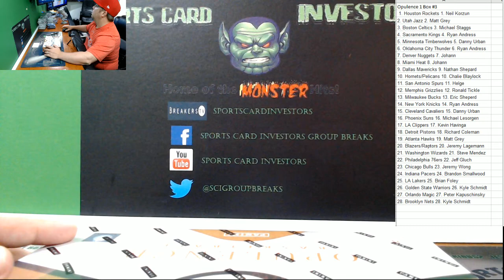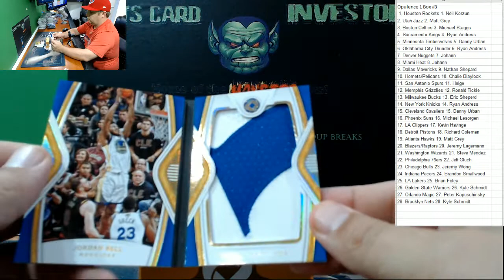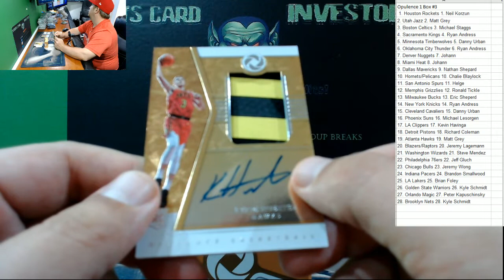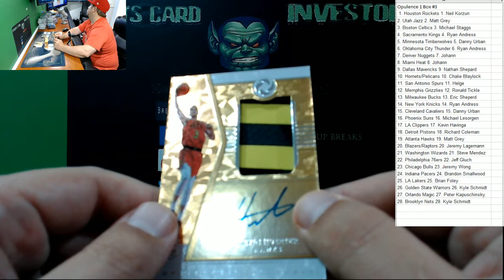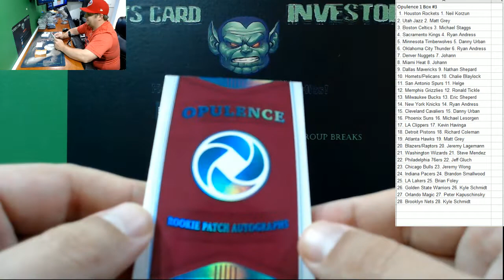2018 19 Panini Opulence Basketball 1 box Random Teams #3 Colin Sexton Booklet Patch Auto!